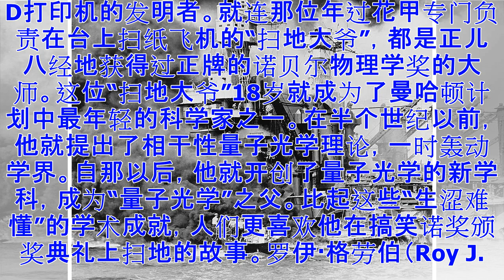在“山寨”诺奖上扫地20年，他扫来了货真价实的诺贝尔物理学奖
搞笑诺奖，一个科学界最会玩的奖项。它算得上是“山寨”诺奖，处处透露着与科学背道而驰的“不正经”气息。每年获奖的都是例如“磁悬浮活体青蛙”，“鲶鱼摆尾引发地震是假新闻”这样摸不着头脑的研究。然而，这乍一看上去相当胡闹的盛会竟也是一个卧虎藏龙之地，不乏有一些德高望重的科学家。演讲人背后的银色“灯柱”。比如一位年年只穿内裤，身上涂满金粉或银粉手拿电筒给演讲人打光的人肉灯柱，他不但是麻省理工学院化学教授，还是3D打印机的发明者。就连那位年过花甲专门负责在台上扫纸飞机的“扫地大爷”，都是正儿八经地获得过正牌的诺贝尔物理学奖的大师。这位“扫地大爷”18岁就成为了曼哈顿计划中最年轻的科学家之一。在半个世纪以前，他就提出了相干性量子光学理论，一时轰动学界。自那以后，他就开创了量子光学的新学科，成为“量子光学”之父。比起这些“生涩难懂”的学术成就，人们更喜欢他在搞笑诺奖颁奖典礼上扫地的故事。罗伊·格劳伯（Roy J. Glauber）罗伊·格劳伯从小就是个想象力十足的技术宅，经常动手捣鼓各种小玩意。他12岁时就自己造了一架比房间还高的反射望远镜；14岁时“发明”了分光镜；16岁就考上了哈佛大学物理系。珍...